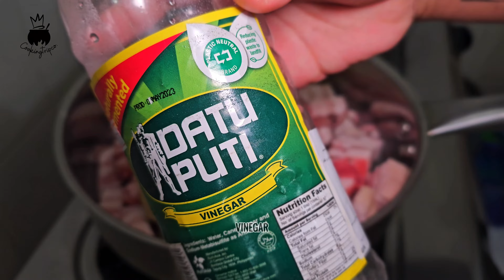Sarap ng Pork Pinakupsan Binagoongan!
Pork pinakupsan na binagoongan sarap nito sa kanin at pwede pala ang kombinasyon na ganito.
✅️Keep updated me here ⤵️
About this video:
This video is teaching you how to cook new or  old recipe, recreated, especially Filipino Food, home cooking videos and tutorials, easy recipe that you can cook anytime, you can copy my recipe for free, as long you enjoy cooking.